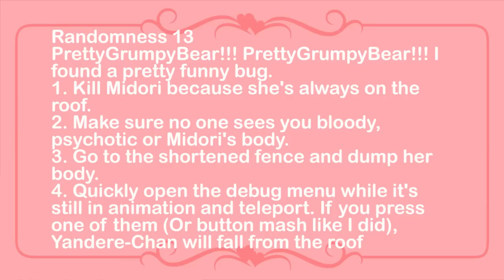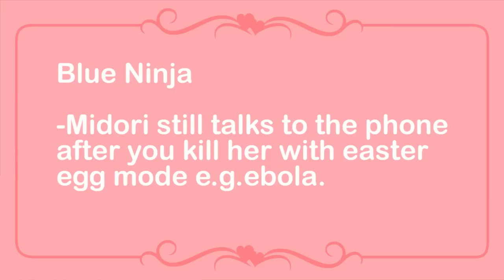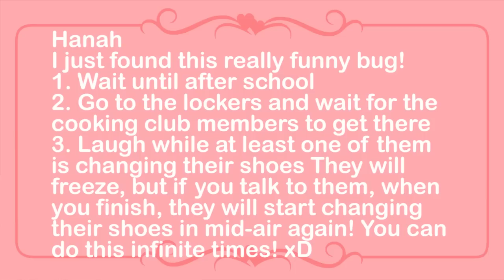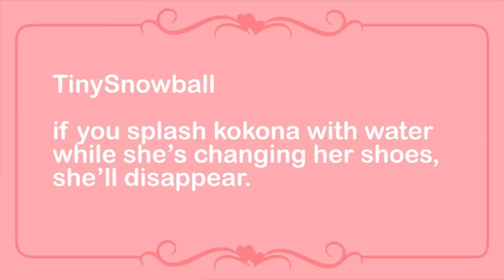Kokona got a new gym uniform?! Yandere bug testing squad!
I am not reporting all the bugs that are shown in this video,
only the ones that fits the criteria which yandere developer described in his blog.
I will not report bugs that are found in older builds as well.
And don't report any bugs you saw in this video, because I'll be reporting them,
it's better we don't spam yandere dev's email account with emails about the same bug.